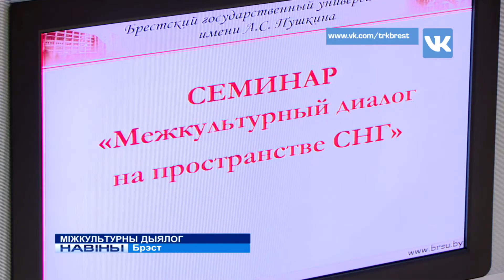МІЖКУЛЬТУРНЫ ДЫЯЛОГ (Відэа)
На працягу двух дзён ў Брэсце праходзіла выяздное Пасяджэнне Савета пастаянных паўнамоцных прадстаўнікоў дзяржаў - удзельніц Садружнасці. Удзельнікі абмяркавалі пытанні адукацыйнага і культурнага супрацоўніцтва.